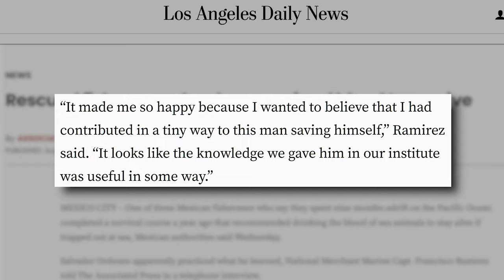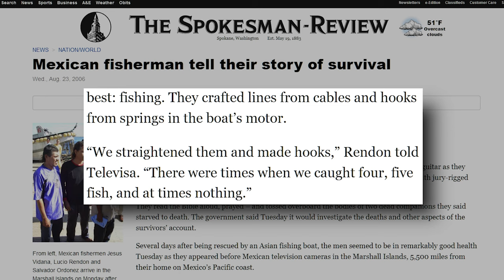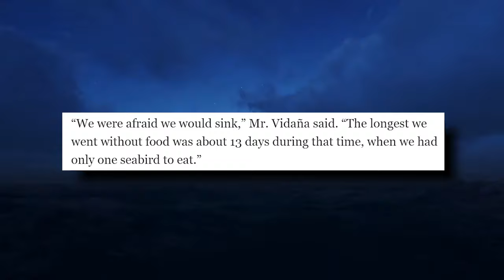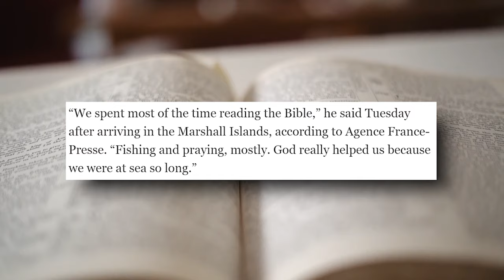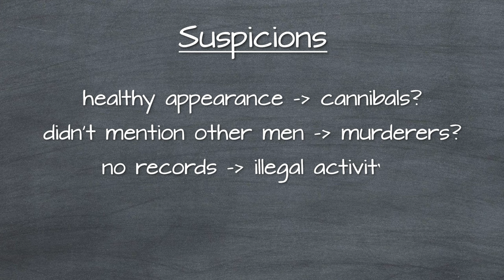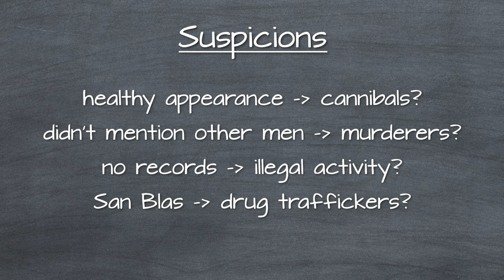Miracles or Cannibals | Fishermen Lost at Sea for 285 Days!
On October 28, 2005, a crew was assembled in San Blas Mexico for what was anticipated to be a shark fishing journey spanning anywhere from three days to a week. Central to this group were three friends: Salvador Ordóñez Jesús Vidana and Lucio Rendón. When the trip went wrong, and they got lost as sea, the men claim they survived for 285 days while drifitng across the world. But was this a tale of perseverance  and mircales? Or lies and cannibalism? Join us as we delve into the world of the Fish Blood Survivors.

CHAPTERS
00:00 Intro
01:32 What Went Wrong
03:22 Gone Fishing
04:32 3 Men Left
06:24 Miracle or Cannibal?
CREDITS
Vecteezy.com
Pexels.com